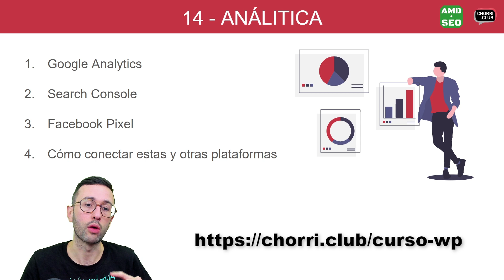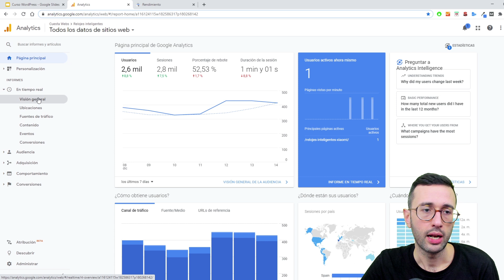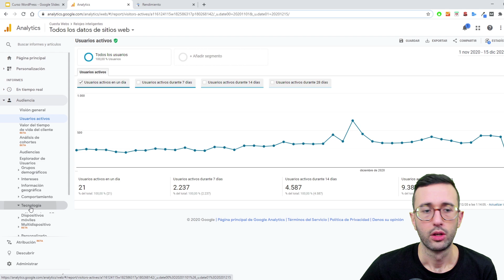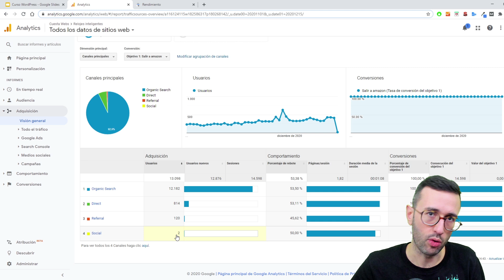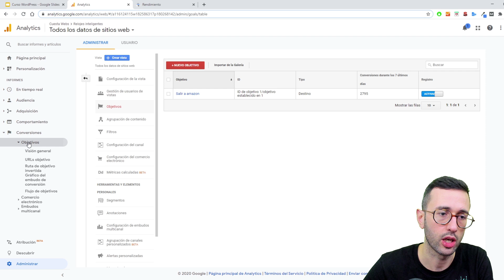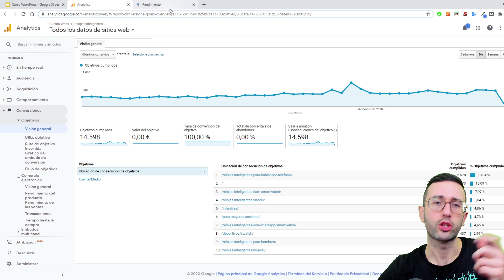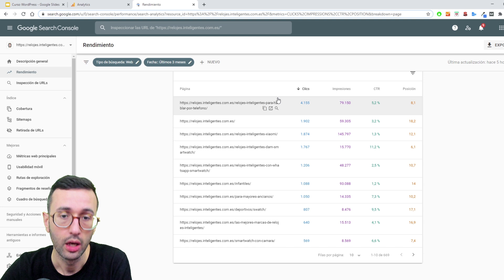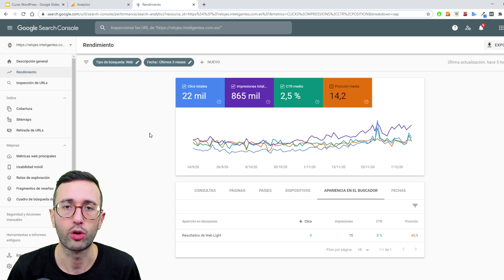📊 Qué programas de ANALÍTICA WEB usar 📈 Google Analytics, Search Console y Pixel de Facebook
En una página web es importante analizar cómo funciona, en este capítulo hablamos de los principales programas de análisis o de obtención de datos sobre el comportamiento de los usuarios en nuestra página web.

Índice del vídeo:
00:00 - Introducción: explicación de Analytics, Search Console y Pixel de Facebook
06:20 - Vista de Google Analytics
11:32 - Vista de Search Console